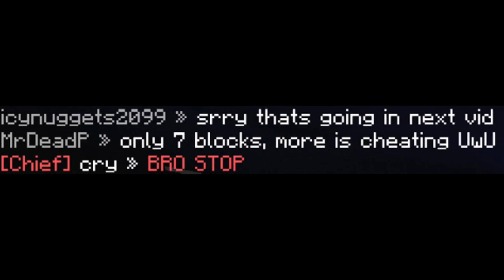Nugget Takes Over Vasar [480 FPS 4K]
Im the best yes ok

vasar.land

im cool because I clip people in 4k yes im so cool yes cool yes im cool yes ok mommy